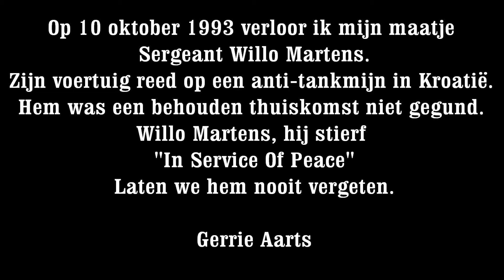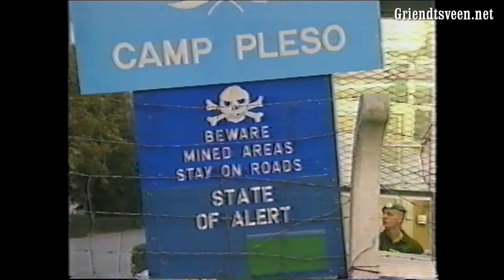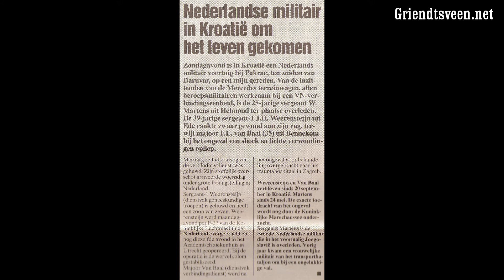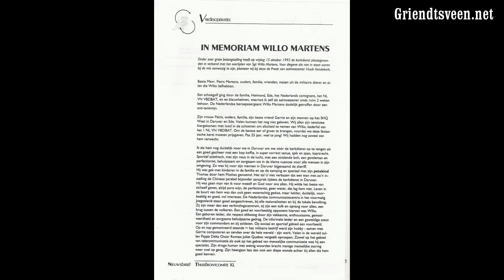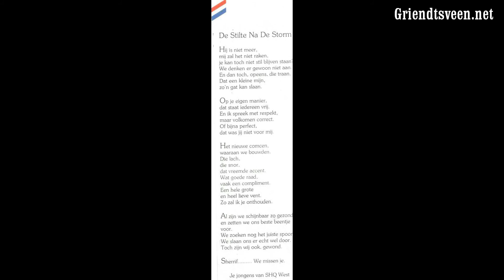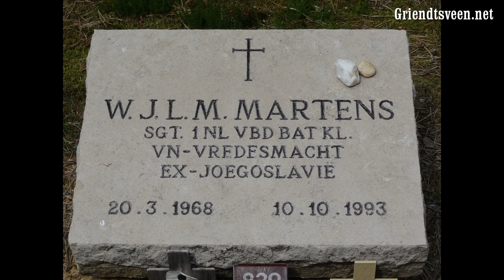In Memoriam Willo Martens. Pakrac, Kroatië. 10 oktober 1993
Diverse nieuwsuitzendingen, opgenomen in de dagen na het overlijden van sergeant Willo Martens.

Sergeant Willo Martens diende tijdens de UNPROFOR missie in het voormalig Joegoslavië bij de verbindingstroepen. Op zondag 10 oktober 1993 reed de ongepantserde Mercedes waarin hij zat nabij Pakrac in Kroatië op een landmijn. Pakrac ligt ten zuiden van Daruvar in het oosten van Kroatië. De 25-jarige sergeant was de eerste Nederlander die in het voormalige Joegoslavië om het leven kwam als direct gevolg van de oorlog daar. De 39-jarige sergeant-1 J.H. Weerensteijn uit Ede raakte zwaar gewond aan zijn rug en de 35-jarige majoor F.L. van Baal uit Bennekom liep bij het ongeval een shock en lichte verwondingen op.